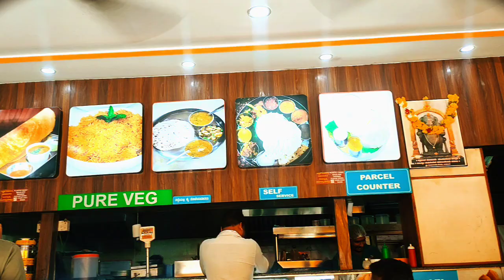South Indian food only 20 omg 😳 eating food challenge 2024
South Indian food only 20 omg 😳 eating food challenge